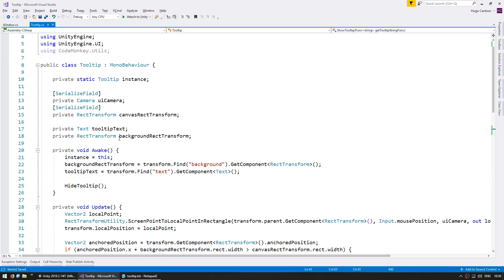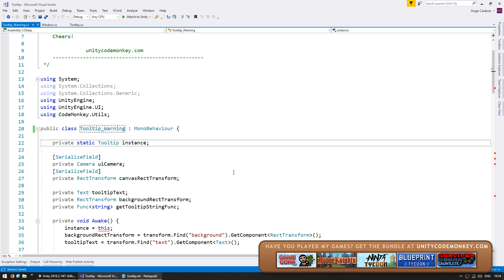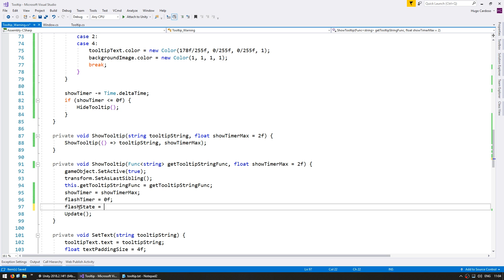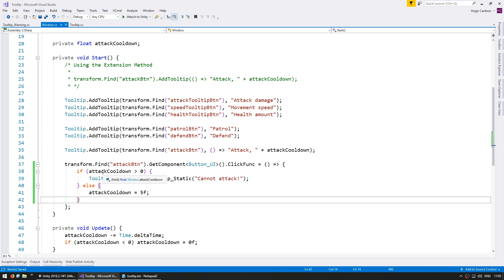How to make a Tooltip Warning (Unity Tutorial for Beginners)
Let's take our Tooltip and flash a Warning to give information to the Player.